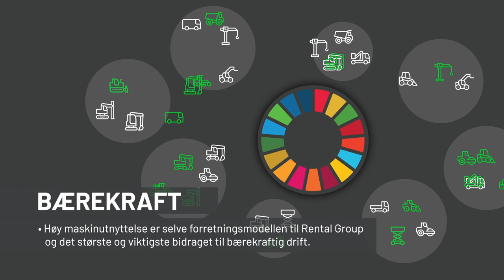Messefilm til Vei og Anlegg